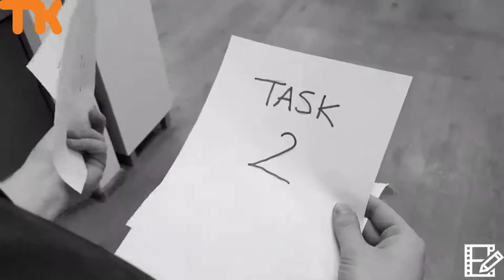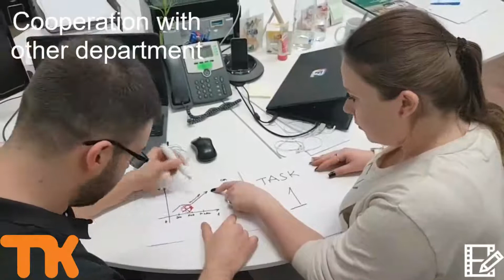Good Delegation Vs Bad Delegation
Delegation is one of the core concepts of management leadership. The process involves managers deciding which work they should do themselves and which work should be delegated to others for completion.[1] From a managerial standpoint, delegation involves shifting project responsibility to team members, giving them the opportunity to finalize the work product effectively, with minimal intervention

How to Delegate Tasks Effectively
Choose the right person for the job. ...
Explain why you're delegating. ...
Provide the right instructions. ...
Provide resources and training. ...
Delegate responsibility *and* authority. ...
Check the work and provide feedback. ...
Say thank you.

JCI PALAYAMKOTTAI inviting u to for the webinar ( In Tamil )

Topic- சோப்பு சீப்பு கண்ணாடி

Trainer- Jc.Tamizha Karthic,M.E - CSE
Brand Consultant | Digital Marketer.

Let's learn TTT Tips and Tools and Techniques for our business Growth

Register here to get the meeting information

Regards
TK